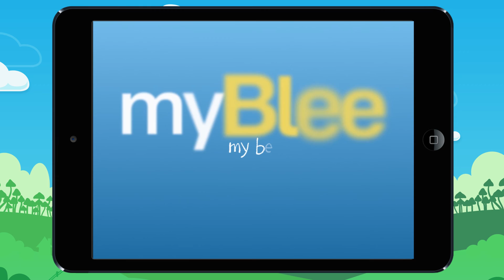Measuring heights. Example 4